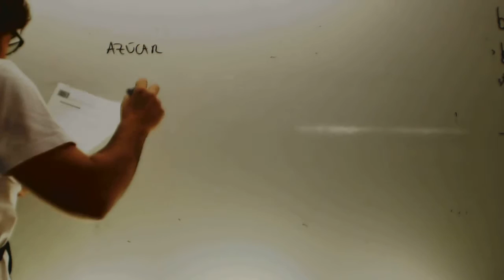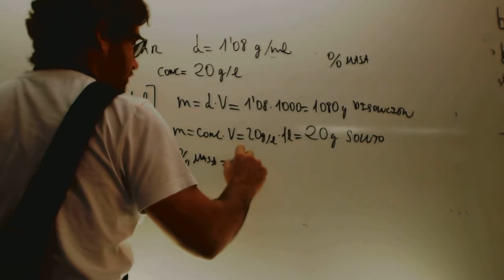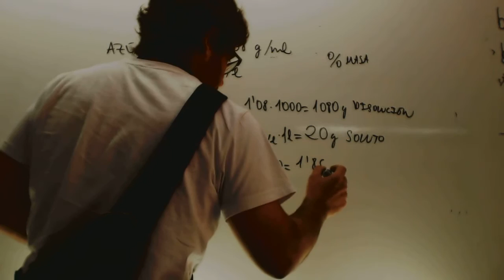Concentracion en masa Ejercicio Fisica y quimica 3 ESO Academia Usero Estepona